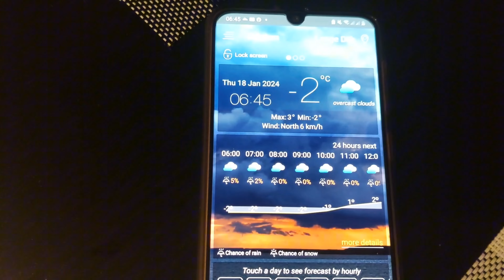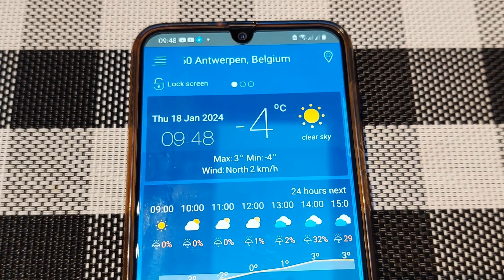2 Busy Weeks With Us | Suba Ka Breakfast Routine | Shahnawaz Shares Life